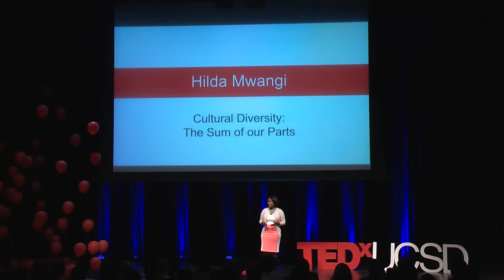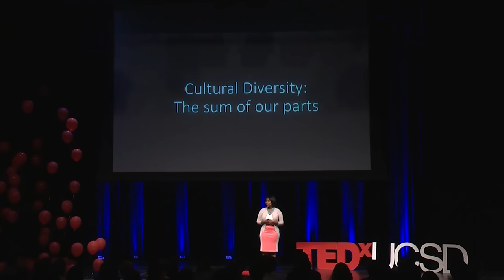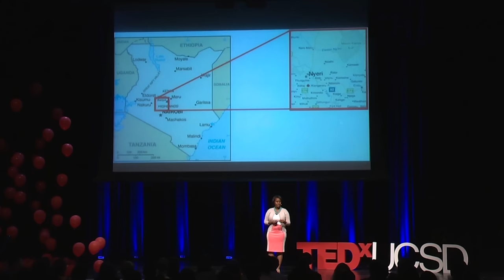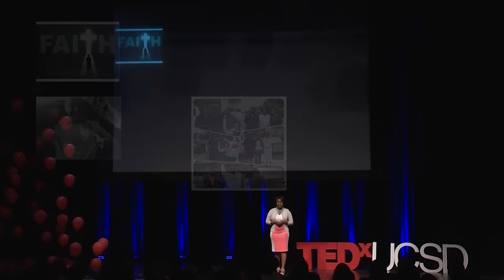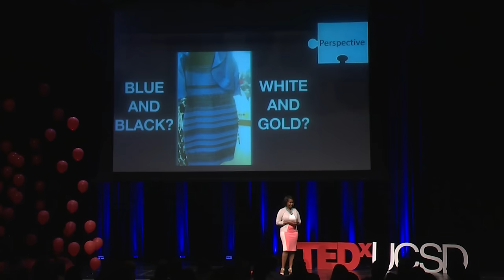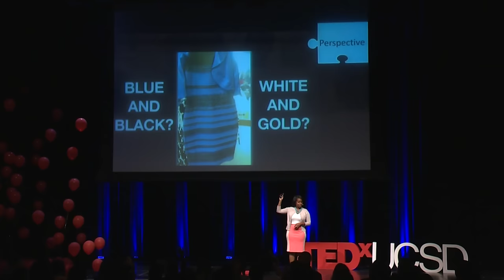Cultural Diversity: The Sum of Our Parts | Hilda Mwangi | TEDxUCSD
In this talk, Hilda Mwangi discussed cultural diversity as it relates to our ever-changing world.  She shares her life story, and how her experiences forge her identity as a sum of her parts.

Hilda Mwangi is a Business Development professional, currently based in Los Angeles, CA. Hilda comes to us with a wealth of legal, policy, strategic, operational, and business development experience. She is on the board of Be A Rose, Inc, a non-profit geared towards increasing education about feminine hygiene and access to feminine hygiene products amongst underrepresented and under resourced communities. She is also a frequent presence at the Los Angeles Mission for the Homeless, where she volunteers twice a month.